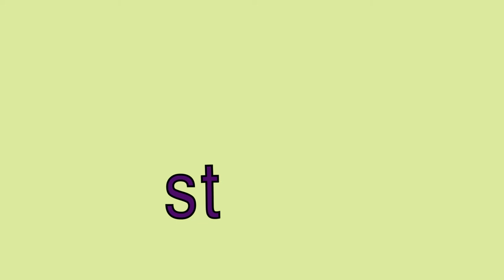"study" sight words made easy